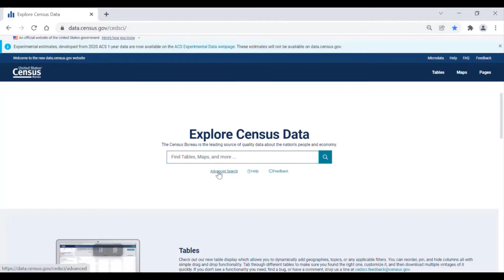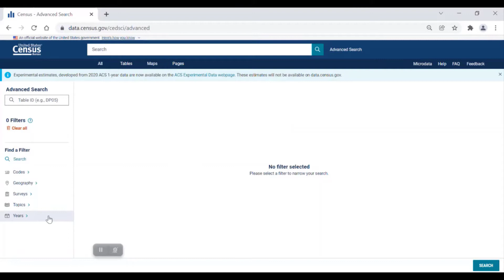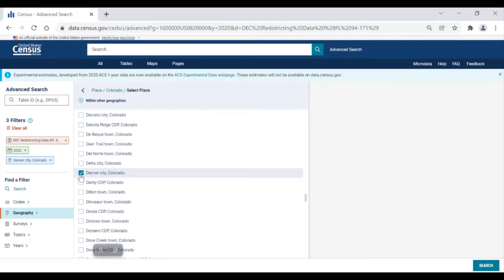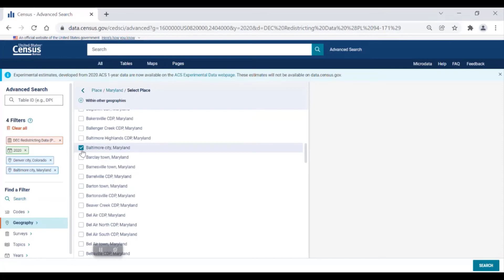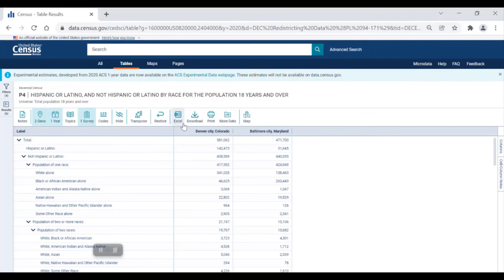Accessing 2020 Census Redistricting Data on data.census.gov: Hispanic or Latino Populations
Learn how to find 2020 P.L. 94-171 Redistricting data for housing population counts on data.census.gov. In this tutorial, we show you how to navigate the data platform to find 2020 Redistricting data tables on the Hispanic or Latino population in Denver City, Colorado.
For more guidance on how to use data.census.gov, the Microdata Access tool, or the Census API, please visit our resources